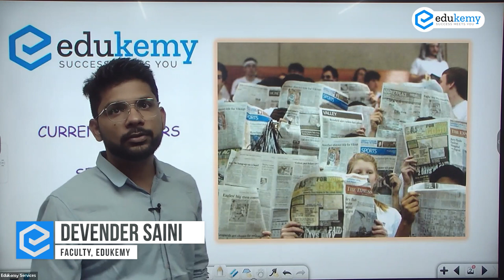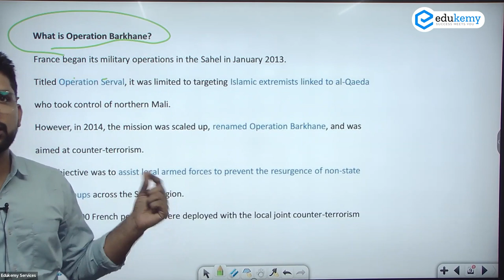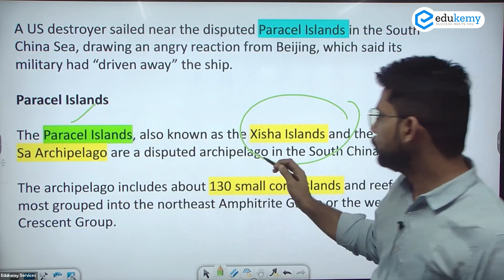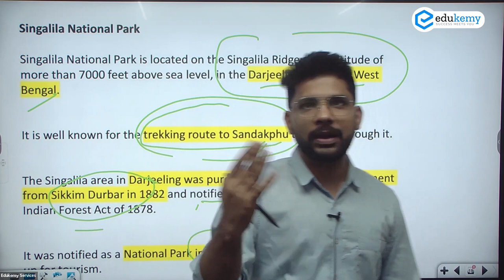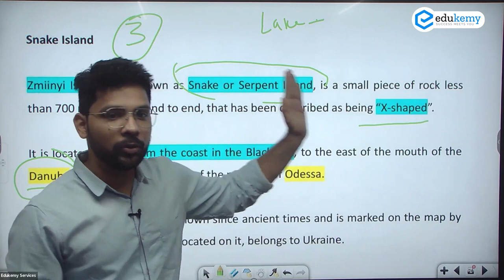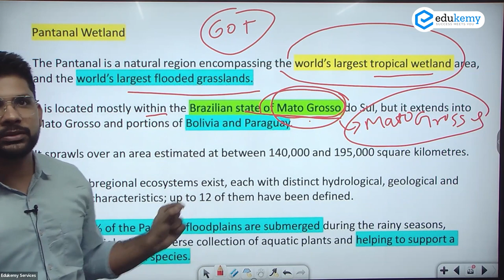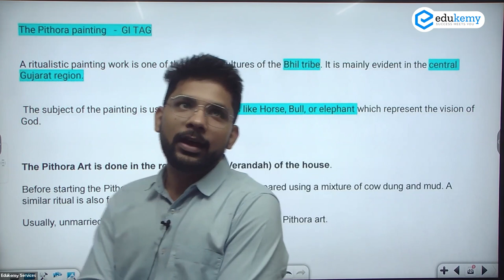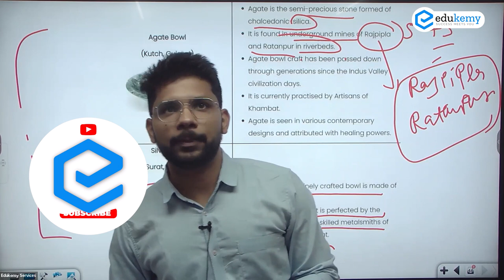Weekly Current Affairs with Devender Saini | UPSC CSE | Edukemy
In the video, Devender Saini  (Faculty, Edukemy) is discussing the Current Affairs Topics which was conducted as a part of our Weekly Current Affairs - 2023 Program.

- 51 UPSC qualifiers in Final Merit List (UPSC CSE 2020) & 71 Selections in UPSC CSE 2021.
- 7 Edukemy students in the top 100 (UPSC 2020) and 6 students in the top 100 (UPSC 2021)
- 50% questions hit rate in mains.
- 80+ years of cumulative teaching experience.
- India's Best-in-class Faculty.
Join our Program for Geography Optional

UPSC Geography Optional Foundation Course - UPSC CSE 2023/24 (Offline November Batch)

UPSC Geography Optional Foundation Course - UPSC CSE 2023/24 (Online November Batch)

UPSC Geography Optional (Integrated Course + Test Series) - 2023/24 (Online November Batch)

UPSC Geography Optional (Integrated Course + Test Series) - 2023/24 (Offline November Batch)

Join our program for General Studies

GS Foundation Course - UPSC CSE 2023/24 - (October Online Batch)

GS Foundation Course - UPSC CSE 2023/24 - (October Offline Batch)

Join our Advanced Course

GS Advanced Course - UPSC CSE 2023/24 (October Offline Batch)

GS Advanced Course - UPSC CSE 2023/24 (October Online Batch)

For Daily Updates and Study Material:
2. Be Exam Ready by Practicing Daily MCQs
3. Daily Newsletter - Get all your Current Affairs Covered
4. Mains Answer Writing Practice